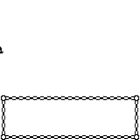Pokemon Gold - Part 5 - Kanto - That Lavender Theory!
In This Video, We See WTF Is Going on in Lavender Town!